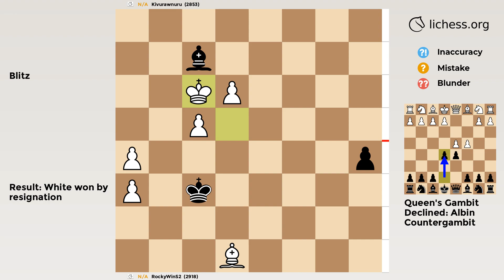Queen's Gambit Declined: Albin Countergambit | Chess Game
2853 vs 2918 in a Blitz Chess Game
✅ GAME
• Result: White won
• Moves:
‏‏‎‏‏‎ ‏‏‎‏‏‎ ‏‏‎‏‏‎ ‏‏‎‏‏‎ ‏‏‎‏‏‎‏‏‎‏‏‎   ‏‏‎‏‏‎ ‏‏‎‏‏‎ ‏‏‎‏‏‎ ‏‏‎‏‏‎ ‏‏‎‏‏‎ ‏‏‎‏‏‎‏‏‎‏‏‎‏‎‏‏‎  ‏‏‎‏‏‎‏‏‎‏‏‎  ‏‏‎‏‏‎‏‏‎‏‏‎White‏‏‎‏‏‎ ‏‏‎‏‏‎‏‏‎‏‏‎ ‏‏‎‏Black
00:00   1     d4     d5
00:04   2     c4     e5
00:08   3   dxe5    Ne7
00:12   4    Nf3   Nbc6
00:16   5     e3    Be6
00:20   6   cxd5   Qxd5
00:24   7   Qxd5   Nxd5
00:28   8     a3     h6
00:32   9    Be2     g5
00:36  10    Bd2    Bg7
00:40  11    Nc3   Nxe5
00:44  12    Nd4  O-O-O
00:48  13   Nxe6   fxe6
00:52  14  O-O-O     c6
00:56  15     h4     g4
01:00  16     h5   Rhf8
01:04  17    Ne4    Kc7
01:08  18    Rh4    Nf6
01:12  19    Nc5   Rfe8
01:16  20    Bc3  Rxd1+
01:20  21   Kxd1    Nd5
01:24  22  Bxe5+  Bxe5
01:28  23   Bxg4  Bxb2
01:32  24  Nxe6+   Kb6
01:36  25     a4   Bf6
01:40  26    Rh1  Nc3+
01:44  27    Kc2  Nxa4
01:48  28   Rb1+   Ka5
01:52  29   Rxb7    a6
01:56  30    Rh7   Rh8
02:00  31   Rxh8  Bxh8
02:04  32    Bf3   Kb4
02:08  33   Bxc6   Nc5
02:12  34   Nxc5  Kxc5
02:16  35    Be8    a5
02:20  36     f4   Bf6
02:24  37    Kd3   Bh4
02:28  38     g4   Kd6
02:32  39    Ke4   Bf2
02:36  40     g5   Ke7
02:40  41   gxh6   Kf6
02:44  42    Kf3   NaN
• PGN:
[Event "Rated Blitz game"]
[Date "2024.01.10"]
[White "Kivurawnuru"]
[Black "RockyWinS2"]
[Result "1-0"]
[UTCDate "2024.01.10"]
[UTCTime "17:51:17"]
[WhiteElo "2853"]
[BlackElo "2918"]
[WhiteRatingDiff "+7"]
[BlackRatingDiff "-12"]
[Variant "Standard"]
[TimeControl "180+0"]
[ECO "D08"]
[Opening "Queen's Gambit Declined: Albin Countergambit"]
[Termination "Normal"]
1. d4 d5 2. c4 e5 { D08 Queen's Gambit Declined: Albin Countergambit } 3. dxe5 Ne7 4. Nf3 Nbc6 5. e3 Be6 6. cxd5 Qxd5 7. Qxd5 Nxd5 8. a3 h6 9. Be2 g5 10. Bd2 Bg7 11. Nc3 Nxe5 12. Nd4 O-O-O 13. Nxe6 fxe6 14. O-O-O c6 15. h4 g4 16. h5 Rhf8 17. Ne4 Kc7 18. Rh4 Nf6 19. Nc5 Rfe8 20. Bc3 Rxd1+ 21. Kxd1 Nd5 22. Bxe5+ Bxe5 23. Bxg4 Bxb2 24. Nxe6+ Kb6 25. a4 Bf6 26. Rh1 Nc3+ 27. Kc2 Nxa4 28. Rb1+ Ka5 29. Rxb7 a6 30. Rh7 Rh8 31. Rxh8 Bxh8 32. Bf3 Kb4 33. Bxc6 Nc5 34. Nxc5 Kxc5 35. Be8 a5 36. f4 Bf6 37. Kd3 Bh4 38. g4 Kd6 39. Ke4 Bf2 40. g5 Ke7 41. gxh6 Kf6 42. Kf3 { Black resigns. } 1-0